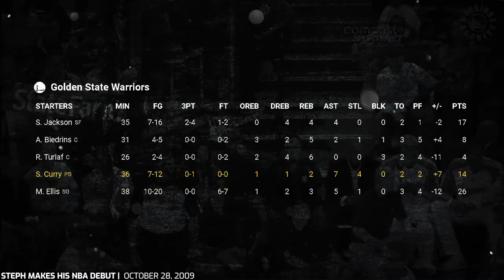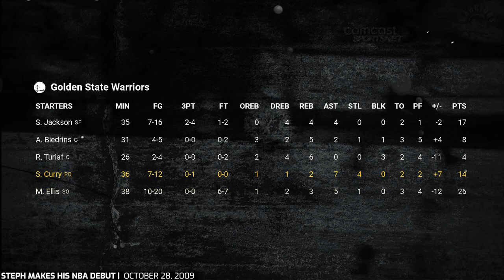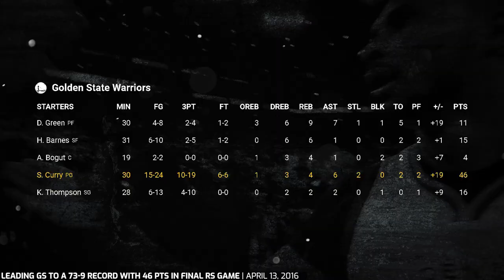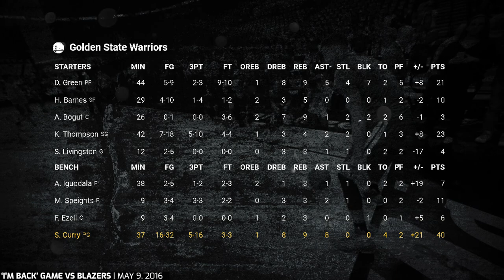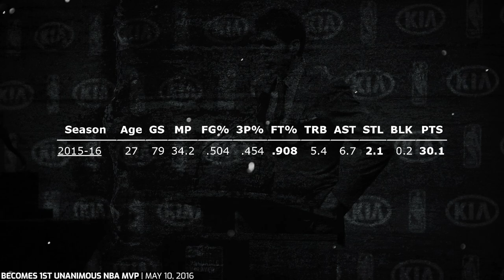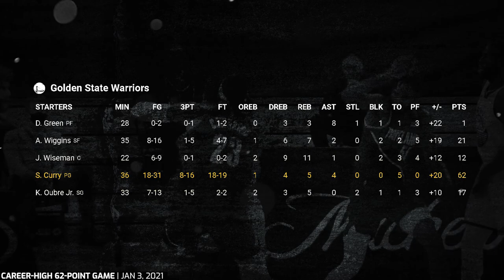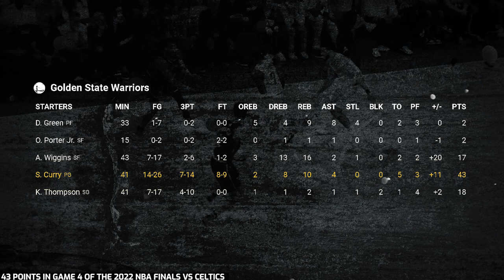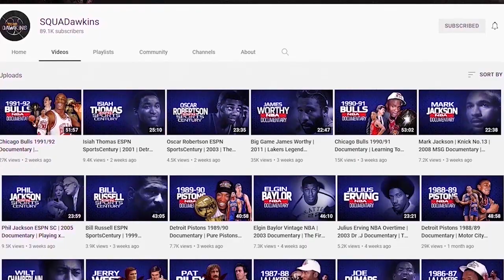What The Steph Curry 'Underrated' Apple Doco Will Show You | Steph's Road To GREATNESS 🐐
Steph Curry's Road To GREATNESS | Defining Moments Explained 🐐 | What The Apple Doco Underrated Will sHow You